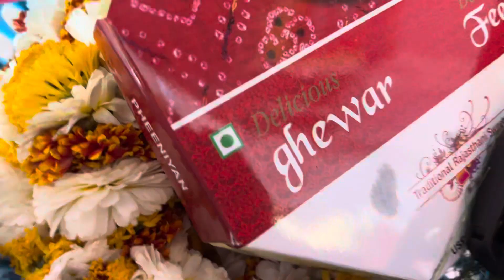Youtube family ke liye pahla surprise 😘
Aaj hum denge apni youtube family ko surprise 😘